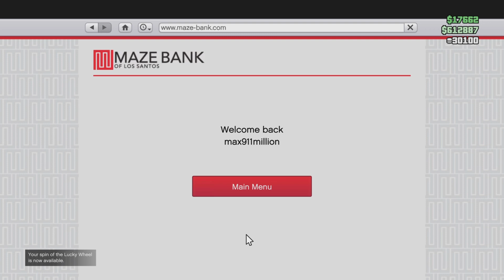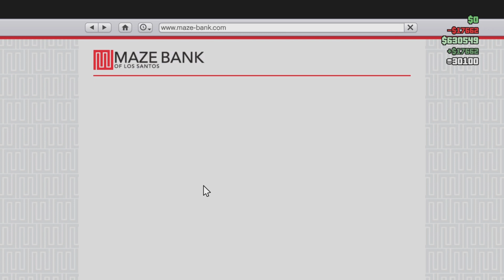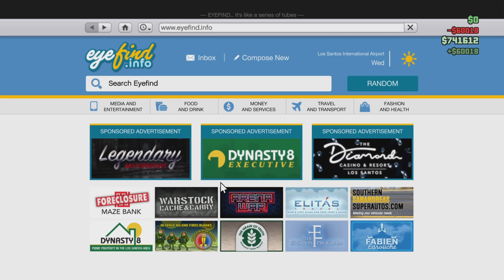Grand Theft Auto 5 Online [I'M ANGRY...GONNA BE A MENACE TO SOCIETY, PART 8]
[[MAKING MONEY, CHAPTER X, PART 1]]
Yessir, we make mula, multiply it by 42, divide it by 56, add 3 and subtract 400. 🤣